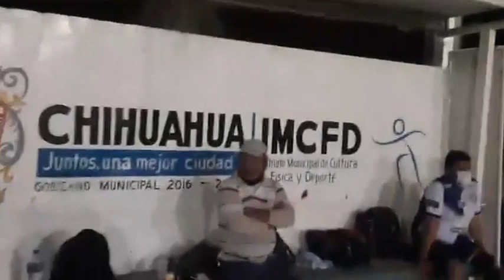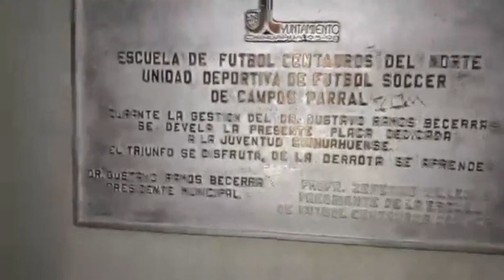Desde los llanos de los masters Francisco Villa inicia preparacion el Servicio Gardea.